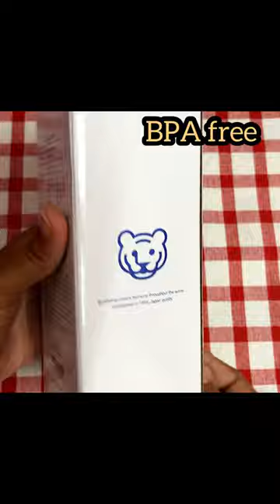TIGER STAINLESS STEEL FLASK BOTTLE | STAINLESS STEEL WATER BOTTLE | ASH LIFE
TIGER STAINLESS STEEL FLASK BOTTLE | TIGER FLASK BOTTLE | KIDS BOTTLE | STAINLESS STEEL BOTTLE

Tiger Stainless Steel Flask Bottle, Vacuum Insulated Double Wall, Rose Pink, 350 ml, MCY-A035

Tiger Stainless Steel Flask Bottle, Vacuum Insulated Double Wall, Sky Blue, 350 ml, MCY-A035